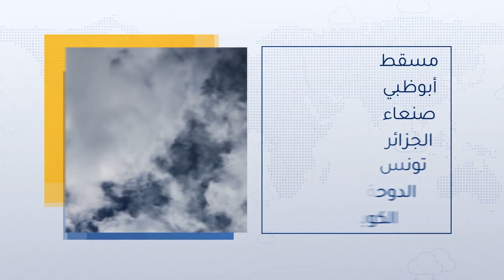طقس العرب - السعودية | النشرة الجوية الرئيسية | الأثنين 7-6-2021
للمزيد حمل تطبيق طقس العرب